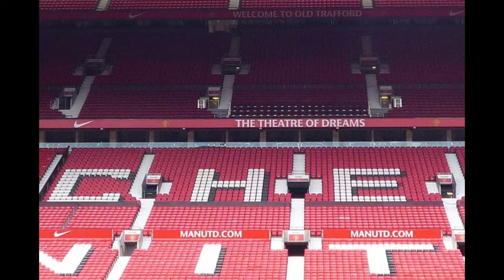FINALLY DONE DEAL! SKY SPORTS ANNOUNCED! MANCHESTER UNITED NEWS 2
Another day, another story linking Manchester United with Goncalo Inacio, who has been top class for Sporting CP.
Last night, the Red Devils conceded four goals in the defeat against Copenhagen and are now on the brink of elimination from the Champions League
The injury concerns at the back have troubled Erik ten Hag but even his current crop of defenders have played poorly.
Therefore, the Old Trafford outfit must reinforce the defense in the winter transfer window and the name of Inacio is on the radar.
As per today’s version of O Jogo (news image provided below), Ruben Amorin does not want to lose his prized asset in the middle of the campaign.
Sporting are currently on top of the Primeira Liga table and losing Inacio would be a massive blow. However, the club will not be able to stop him if the release clause of £52.3million is met.
The news source have mentioned that Man Utd, Liverpool and Real Madrid are interested in signing the central defender and the Lions’ manager has made his stance clear regarding the sale of his players.
Hence, Man Utd have to seal a deal worth £52.3million by activating the release clause if they want to sign Inacio in January.
In all fairness, considering the ongoing conundrum at the back, they must meet the asking price and sign the 22-year-old. What do you think?